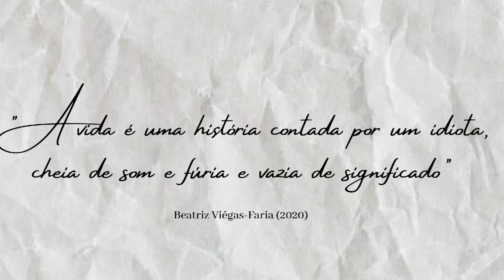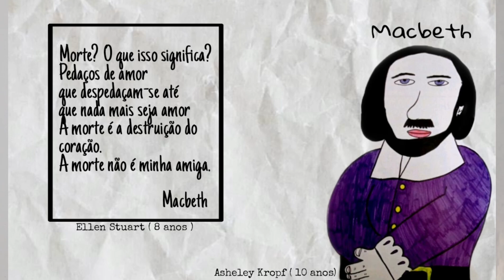MACBETH PASSEIA COM AS CRIANÇAS NA CONTEMPORANEIDADE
Autores:
MARIA BOAVENTURA

Descrição:
Este vídeo-pôster é um pequeno recorte da pesquisa que está  em andamento e que investiga três níveis de tradução presentes na adaptação da tragédia shakesperiana Macbeth para a série de livros infanto-juvenil " Shakespeare can be fun" (Shakespeare pode ser divertido), resultado do trabalho da professora Lois Burdett com seus alunos de 7 a 12 anos em uma escola de ensino fundamental do Canadá. Meu interesse é identificar no processo de tradução da professora, os recursos utilizados para reconfigurar uma obra tão complexa em um texto acessível para crianças. Para além disso, interessa-me observar como as crianças traduziram o texto da professora em pequenos textos e desenhos. É pensando na importância da recepção compreensível da linguagem que a tradução entra como agente de sobrevivência da literatura. Para exemplificar esses processos, trago um trecho bastante conhecido da peça, que é o anúncio da morte de Lady Macbeth, para realizar um breve cotejo entre a tradução do livro infantil e a de Beatriz Viégas-Faria (2020) para a L&PM.